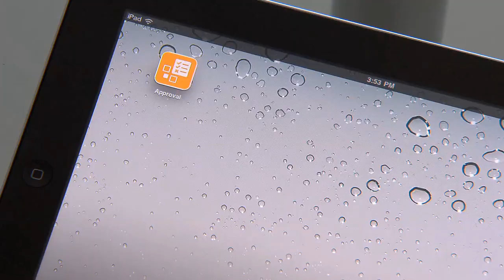SAP Video Intro During VMworld 2011 Keynote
SAP details how levering VMware has helped them stay ahead of competition -- and a strategic partner with their own customers. Video from the 10/20/2011 Keynote at VMworld in Copenhagen.